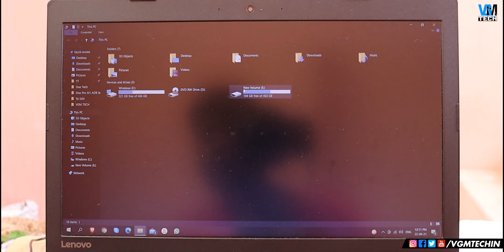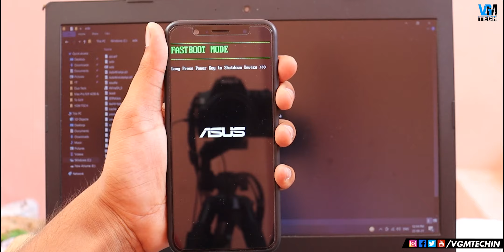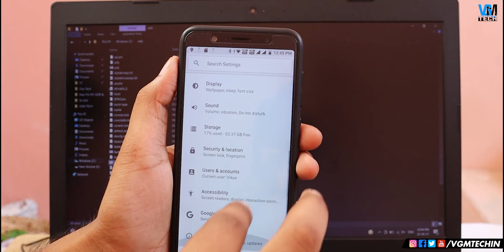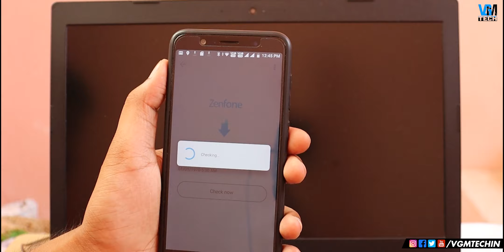Back to Stock ROM and Relock Bootloader Asus Zenfone Max Pro M1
Back to Stock ROM and Relock Bootloader Asus Zenfone Max Pro M1: Aaj ki video mein aapko tutorial diya hai kaise aap apne phone Asus Zenfone Max Pr o M1 bootloader lock kar sakte hai aur wapas se stock ROM ko install kar sakte ha. Isme aapke phone se custom recovery, custom ROM aur root access remove ho jayega. Mujhe ummid hai aapko ye video pasand aayi hogi..

VGMTECH